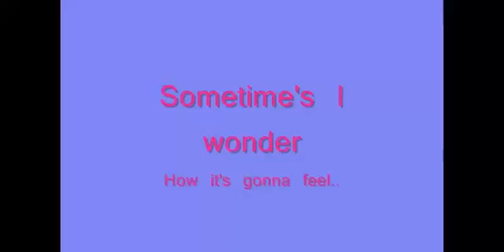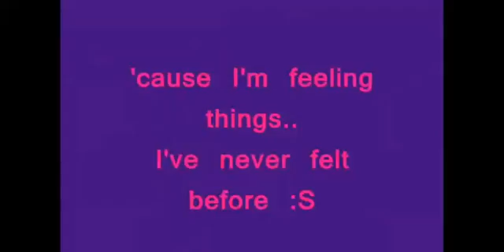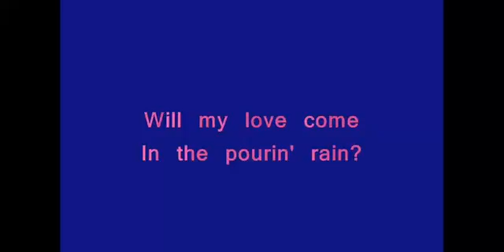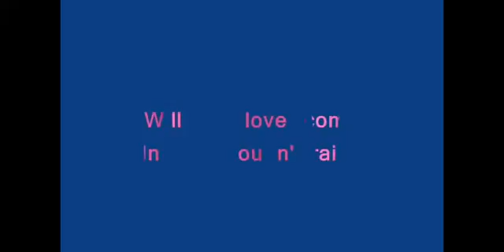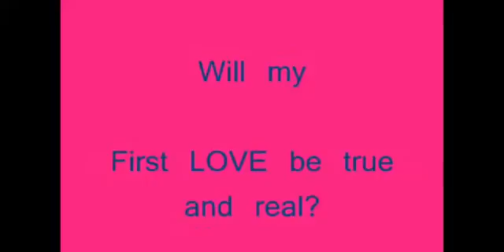Taylor Swift Am I ready for love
Background music instrumentals for the mind, body and soul: Beautiful and peaceful, mostly slow and calm instrumental music used by many as music for relaxation, music for learning, working and studying, as mood music, quiet sleep aid music, as a soundtrack for yoga and meditation, as spa music, as background music while traveling, commuting, for at home or simply to enjoy.